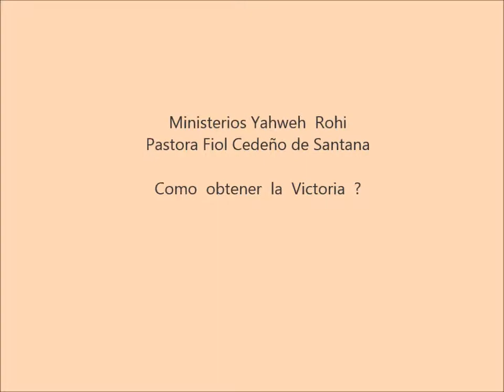M.Y.R. Como obtener la victoria? Pastora Fiol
Como  obtener  la  Victoria???
2  Cronicas  14:1-11